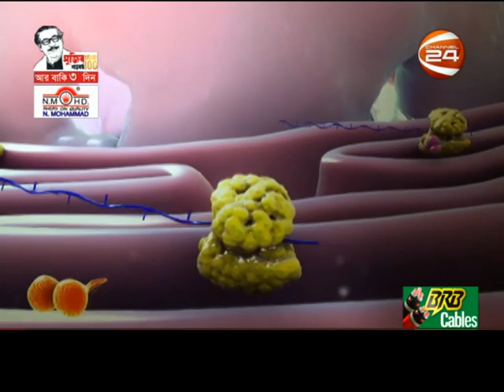নিউজরুম আপডেট | Newsroom Update | 13 March 2020